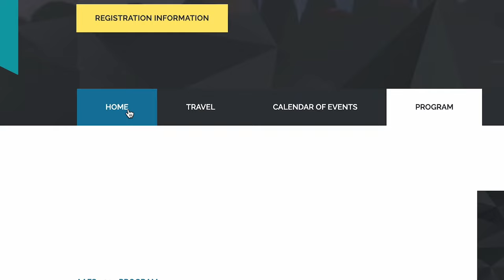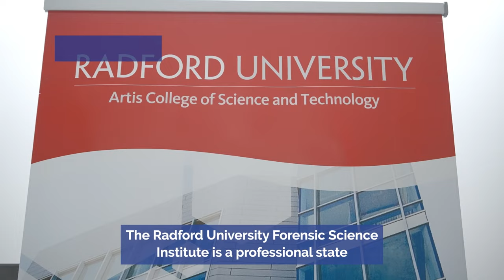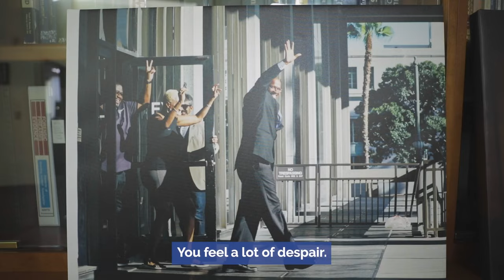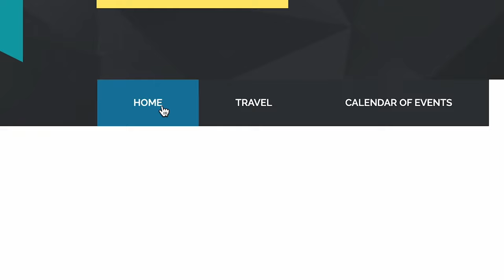AAFS TV Episode 1: Celebrating 75 years of The American Academy of Forensic Sciences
Since 1948, the American Academy of Forensic Sciences has been the premiere organization of forensic science professionals providing trustworthy, objective data that is relied upon by the judicial system, congress and the public. From Orlando, Florida, AAFS-TV brings you the 75th Anniversary meeting of AAFS and highlights how "science works."

Today on our first episode, we have sit-down interviews with current and incoming presidents, Laura Fulginiti and Ken Edwards. We also speak with past president Patricia McFeeley about what she sees as the biggest obstacle facing the forensic science community right now. We are also joined by Mike Peat, the Editor in Chief of the Journal Forensic Sciences for 23 years! Plus we take a trip to Washington, DC to sit down with the newly appointed Director of the National Institute of Justice, Nancy LaVigne.

As we kick off our tour of organizations and institutions that are at the forefront of forensic research and development, we highlight the following:
Radford University
California State University